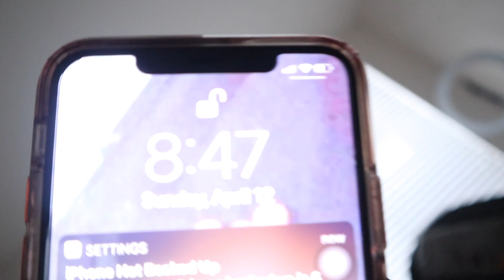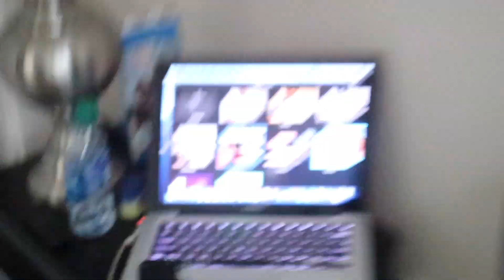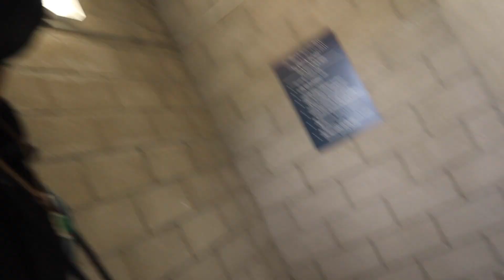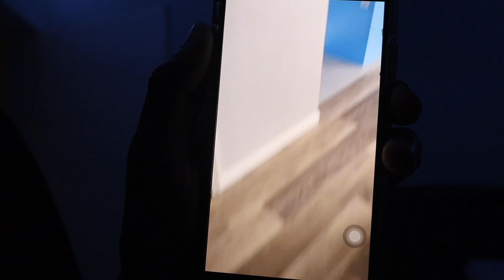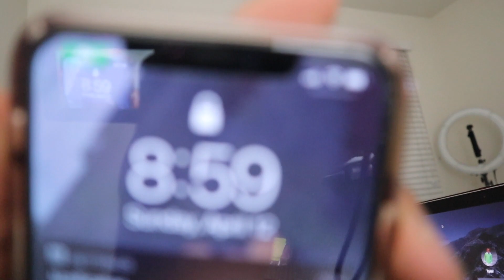Life being Quarantined! 😫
Thank you guys for watching my videos! More videos will be coming soon! Also share my YouTube please.